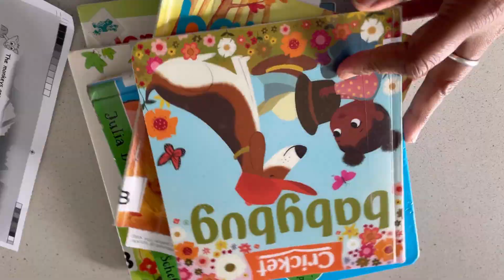Vlog| productive weekday routine | Routine cleaning house | Usha’s lifestyle in NZ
Simple chicken curry recipe :-